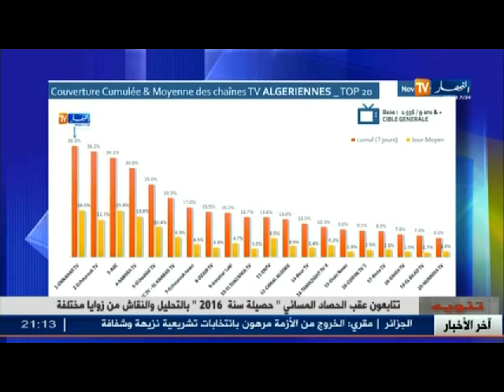النهار تي في تتربع على عرش القنوات الأكثر مشاهدة في الجزائر حسب اخر سبر الأراء